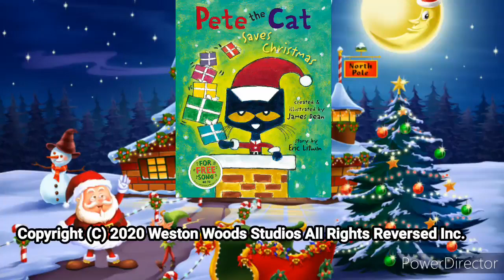Pete the Cat Saves Christmas (2020 Weston Woods Animated Version)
A New York Times bestselling Pete the Cat hardcover holiday picture book, perfect as a gift and for sharing, now available in paper-over-board at a special price!

Spend the holidays with your favorite blue cat! In this rockin' spin on the traditional tale The Night Before Christmas, Pete the Cat proves that giving your all in the spirit of Christmas is the totally groovy thing to do.

The fun never stops—includes a free downloadable song!

Don’t miss Pete’s other spin on a holiday classic, Pete the Cat’s 12 Groovy Days of Christmas.